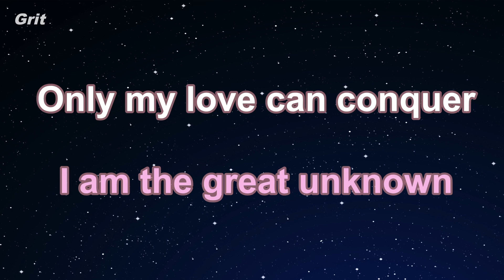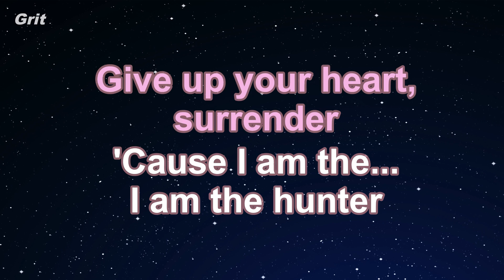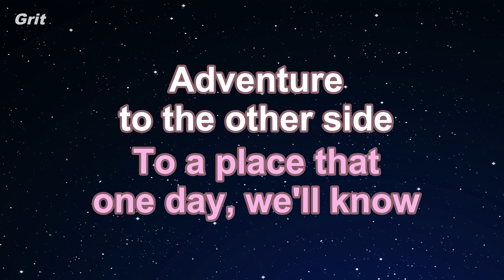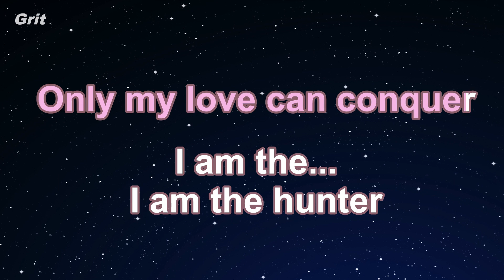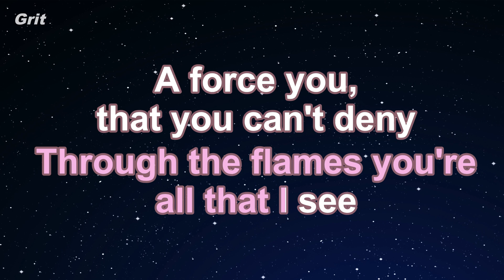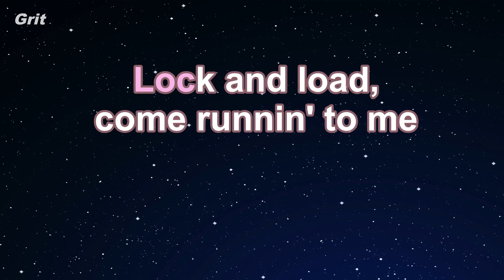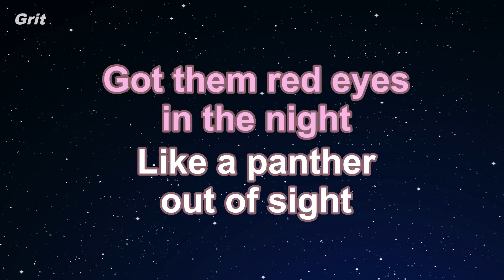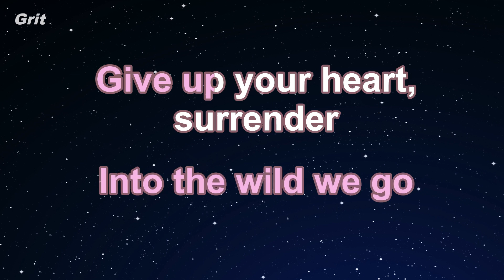Hunter - Galantis Karaoke 【No Guide Melody】 Instrumental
ハンター　ギャランティス　カラオケ　ガイドメロディなし